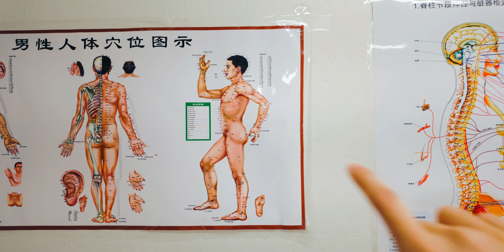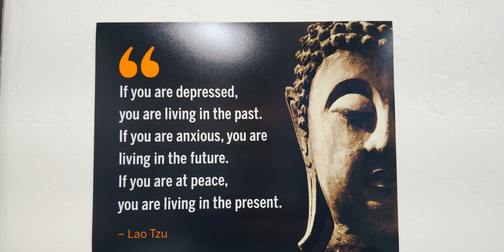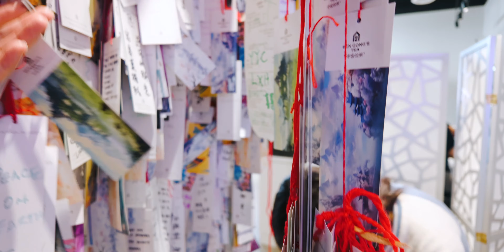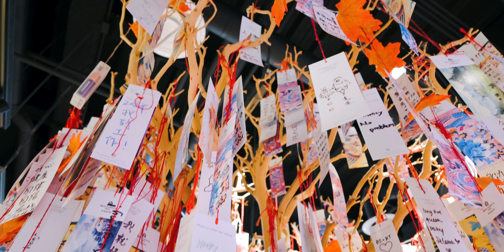A Day of Photography in California W/ Ricoh GR III & Canon R5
Ricoh GR III
DJI Pocket 3

THINGS I USE:
Main Camera
Main Lens
Camera Bag
Shotgun Mic
Vlogging Tripod
CFexpress Type B
SD Card: SD Card
Fast SSD